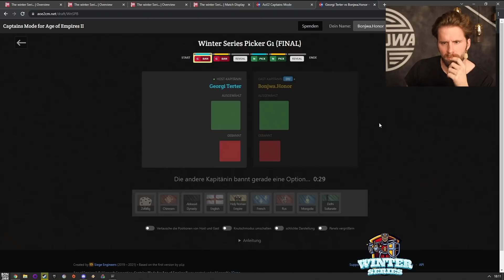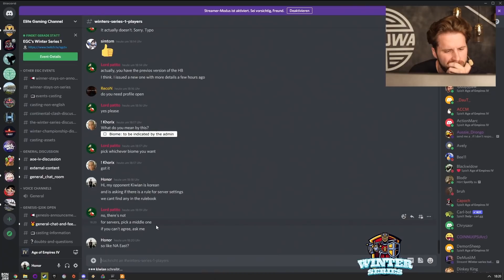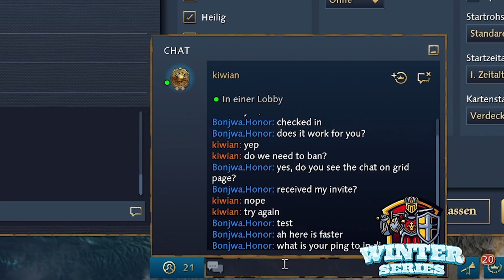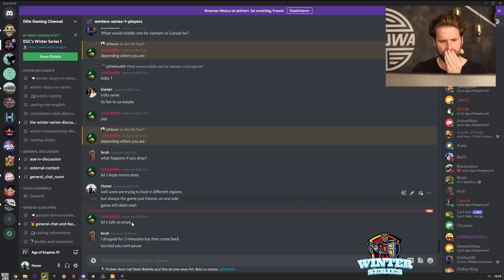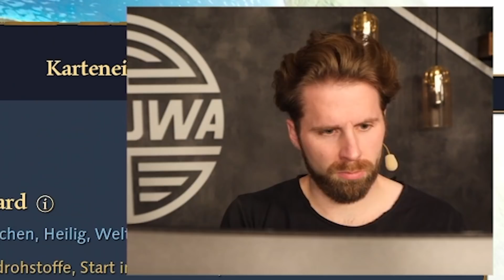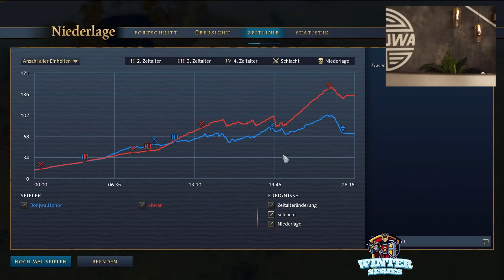Age of Empires 4 - Mein Turniermatch in der Top 64 Weltelite! (1/2)